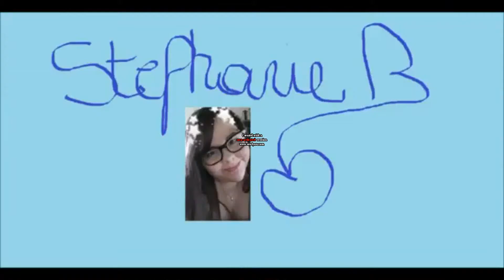Happy Bday to me!- Opmaken en kletsen (lange versie) -StephanieB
Omdat een live event beetje lastig was, een xl opmaakfilmpje :)

Veel plezier met het kijken van deze video! Vergeet vooral niet even verder te kijken naar mijn andere videos.